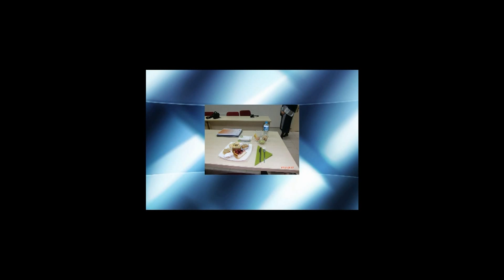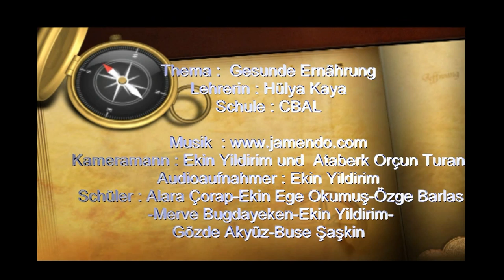Gesunde Ernährung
Kategorie "Wortschatz"
Lehrerin: Hülya Kaya
Klasse CBAL
Alter: Jugendliche
Land: Türkei